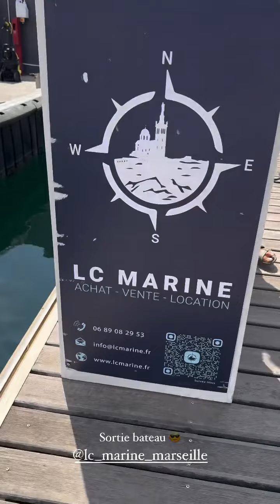BENJI SAMAT - 27 Juillet 2024